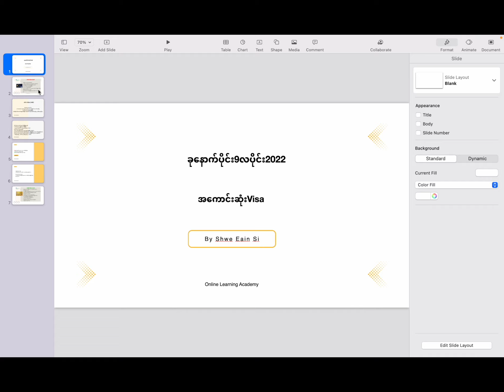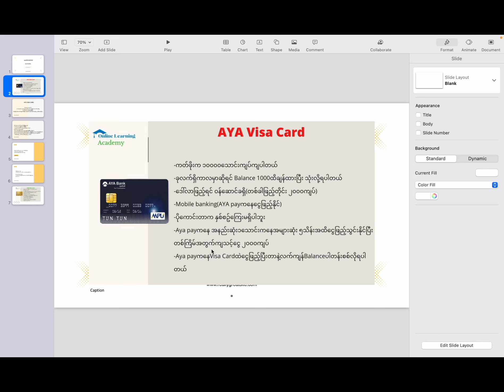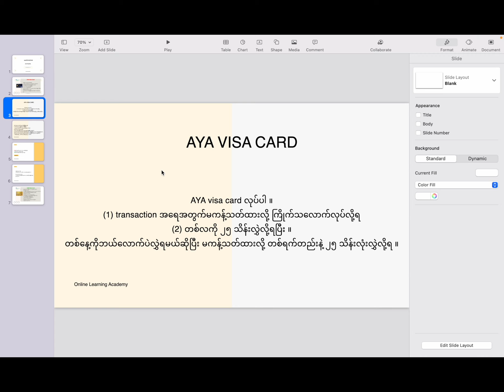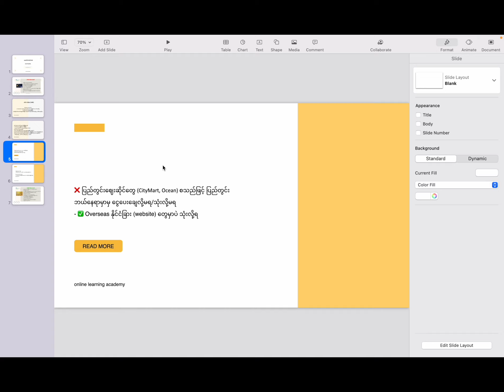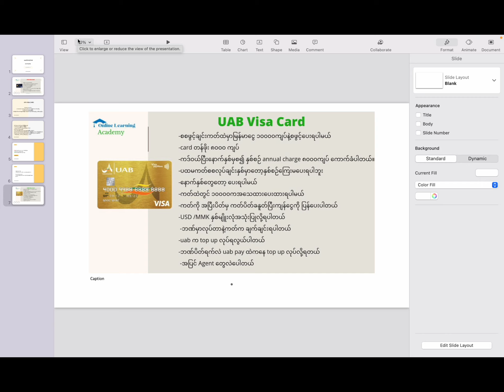ခုလက်ရှိ 23.9.2022နောက်ပိုင်းမှာ ဘယ်Visa cardကိုသုံးဖို့အသင့်တော်ဆုံးလဲAYAvisa လုပ်ရင်ဘာတွေလိုအပ်မလဲ